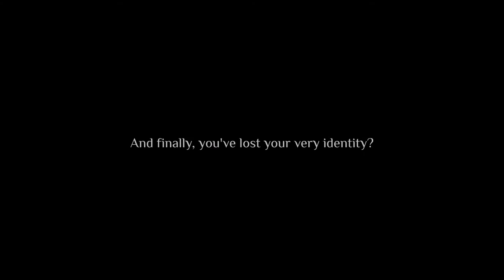Book Trailer - Thursdays in the Grotto: An Inspirational Story of Coming Through the Fire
You’ve been there. At some point, maybe even now, the bottom dropped out of your life. When Appalachian Game Warden Aiden Huff loses his son, his deep despondency brings on an avalanche of other tragedies, taking with it his job, his life-long friends, and even his dear wife. But raised as a child of the hills, Aiden knows the spirit of Mother Mountain can make or break a man, so he sets out to accept either fate in her arms.

When his journey takes him to a hallowed grotto off the highest trails, he encounters another wayward traveler hiding from the world. It’s a good thing God has placed a spark of salvation alongside this lost soul. Will it be enough to not only redeem this evil spirit but also guide Aiden in rediscovering a life of faith, peace and purpose? Spoiler Alert; God never fails!

But please watch out for the bears, federal agents, cougars, helicopters, horses, nosy town folk, and so much more Aiden must encounter to keep the sacred grotto and its sojourners a secret. For him, however, they might all play a role in the spiritual journey that could become his destination. Come find out all that Aiden discovers about life and unconditional love during his Thursdays in the Grotto.

R. Glenn Kelly is a bereaved father, having lost his sixteen-year-old son and only child to a rare heart defect. He is the author of several award-winning books about coming through the fire, including Sometimes I Cry In The Shower. He has appeared on national television, including Trinity Broadcast Network, on-going radio programs, and provided Keynote Addresses and workshops on personal recovery at Fortune Fifty companies, international non-profit organizations, universities, hospitals, churches, civic organizations and more.

Look for R. Glenn's other book on grief and bereavement healing and support:

Sometimes I Cry in the Shower
The Griefcase
Grief Healings 365
Grief in the Workplace

or at Amazon.com today...paperback and eBook!